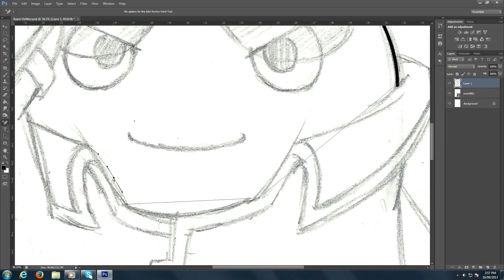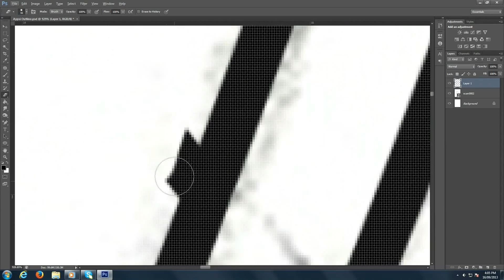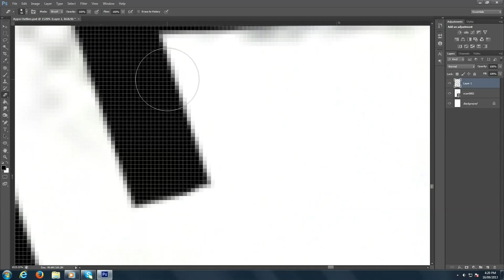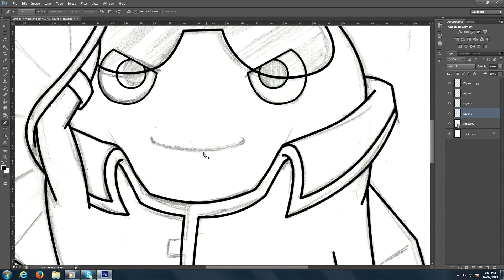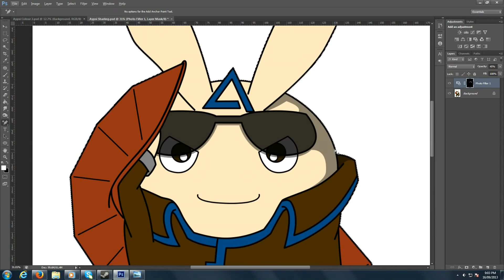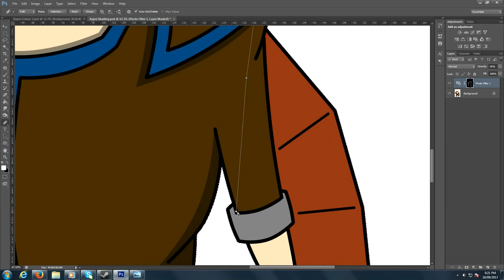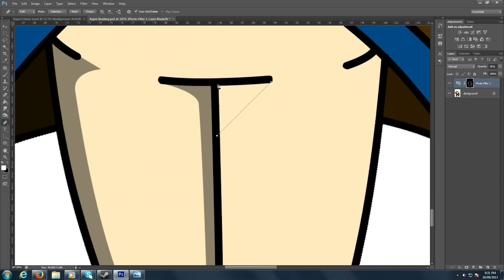'The Familiyogs' (Yogscast + Ni No Kuni) Speed Art BONUS - Aypsi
As Martyn's (aka inthelittlewood) Ni No Kuni playthrough series is coming to a close so will my series of Familiyogs fan art. Thank you very much to those who've sought me through the end and have supported me! :D